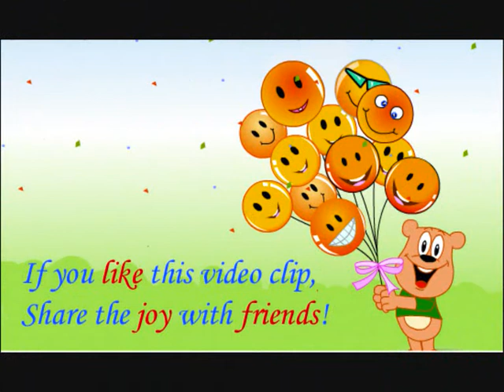kh grandfather's clock